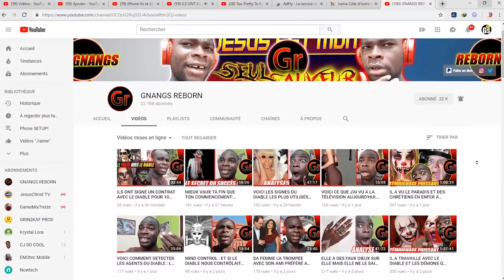ELLES SONT JOLIES EN JEANS MAIS LE DIABLE SE CACHE DERRIÈRE CELA ATTENTION !!